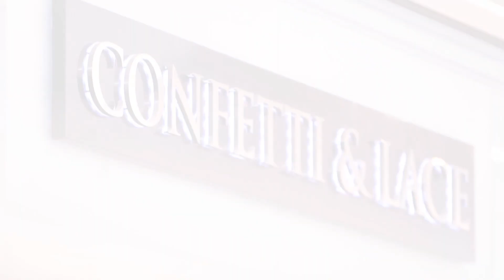Duas noivas que ganharam peso após escolherem os vestidos | O Vestido Ideal | H&H Brasil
Estas duas noivas chegaram a Kleinfeld para experimentar os vestidos com quilos a mais, uma delas por estar grávida. Será que os modelos terão que ser ajustados?